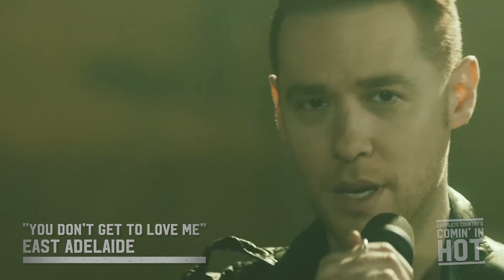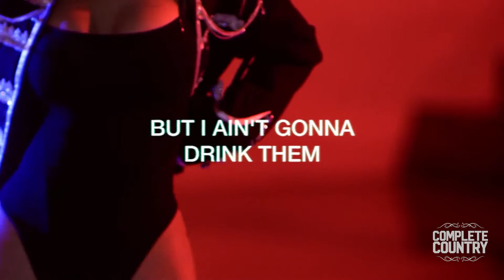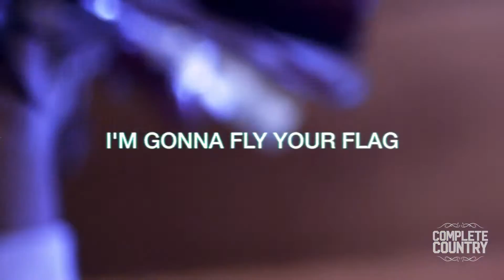Complete Country: Comin' In Hot - Part 5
Comin' In Hot 2019 🔥🔥 spotlights the future stars ✨ of country music 🤠! Part 🖐🏼 features country newcomers 🤩 Aaron Goodvin, Austin Jenckes, Brandon Lay, East Adelaide, Kassi Ashton & Ryan Langdon 🎶!

LISTEN 🎧 to your favourite country artists 🤩 on the Complete Country Playlist 🎵

Follow Complete Country for the latest in Country Music news, music, videos, contests and more!